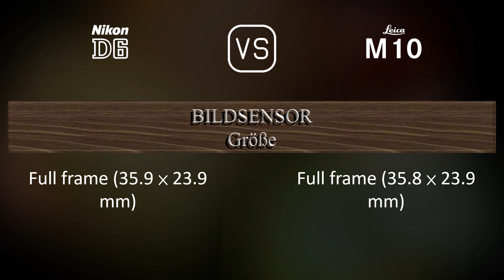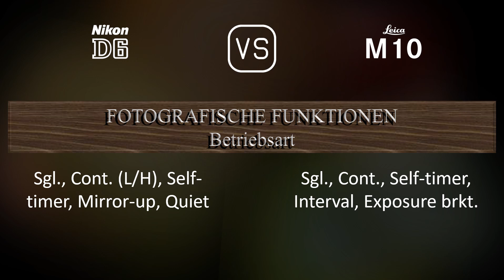Nikon D6 vs. Leica M10: Ein Vergleich der technischen Daten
Dieses Video gibt einen Überblick über die Nikon D6 und die Leica M10 in einem parallelen Technikdatenvergleich (comparison of specifications). Vielen Dank fürs Zuschauen.

00:25 EINFÜHRUNG
00:33 KAMERAGEHÄUSE
00:40 BILDSENSOR
01:01 BILD
01:16 OPTIK & FOKUS
01:41 BILDSCHIRM
01:58 SUCHER
02:09 FOTOGRAFISCHE FUNKTIONEN
03:03 VIDEOGRAFISCHE FUNKTIONEN
03:17 SPEICHERUNG
03:20 KONNEKTIVITÄT
03:45 ALLGEMEINE ANGABEN
04:03 SONSTIGE FUNKTIONEN